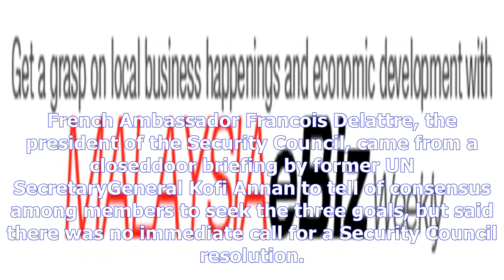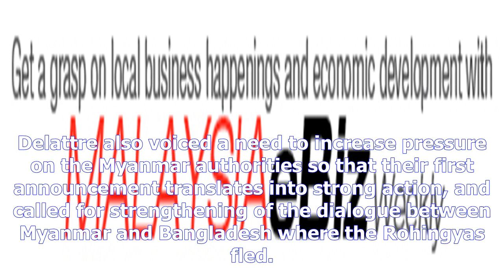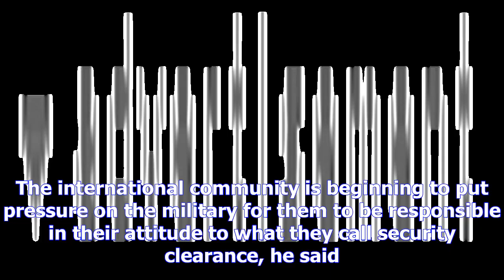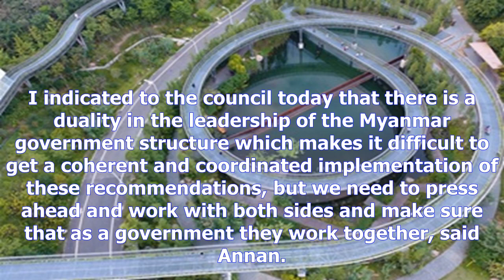Un security council seeks halt to violence in myanmar's rakhine state | by Movies Times